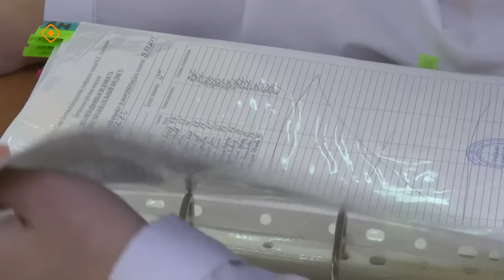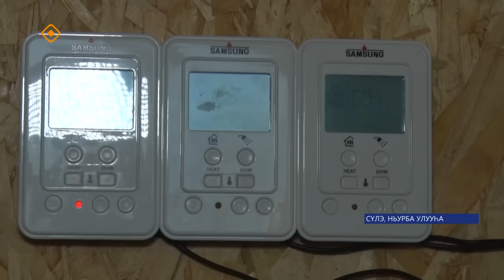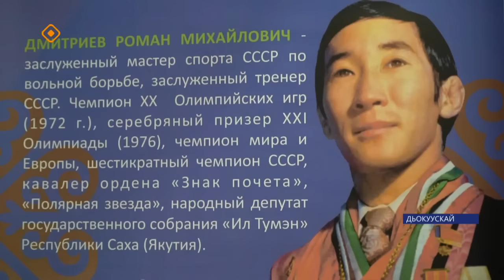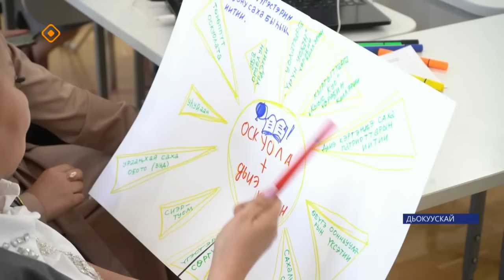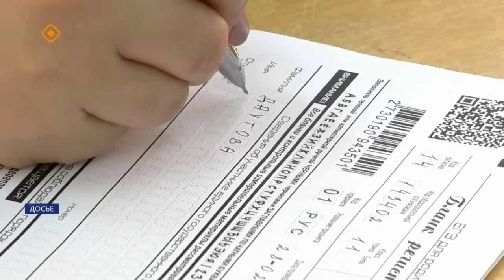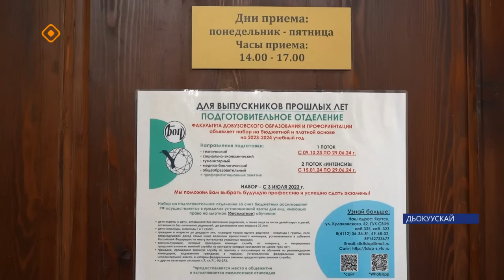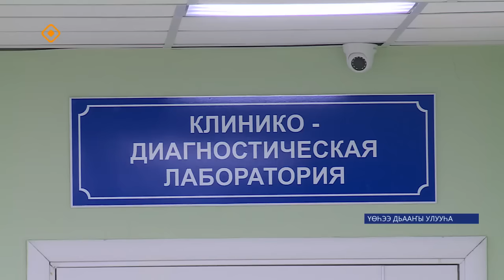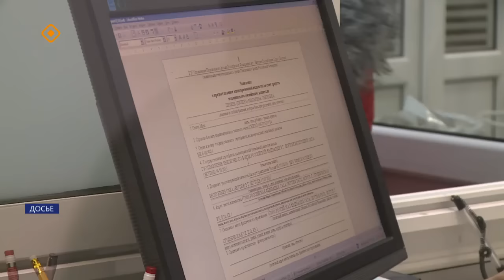Күнтэн күн. «Саха Сирэ» информационнай биэрии (09.03.24)